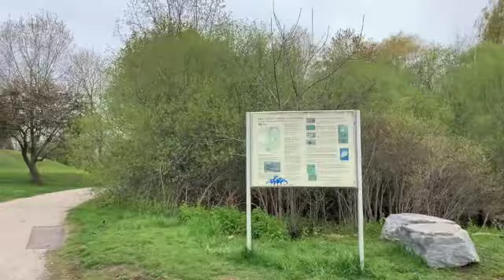Feliz dia de las madres/ Happy mothers day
Les queremos enseñar este lugar muy bonito en Blair rd, Cambridge y aprovechar y saludar a todas las mamacitas del mundo. We like to show you a very cute place on Blair rd, Cambridge. And to wish a very Happy mothers day to all the beautiful moms out there..